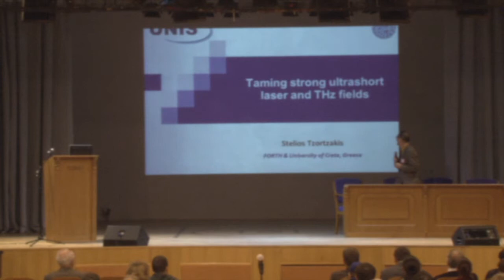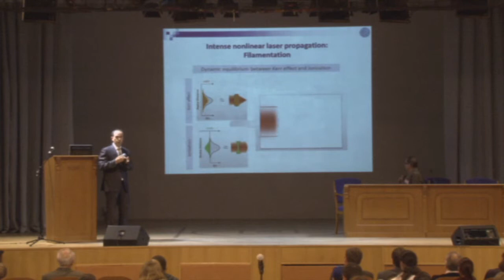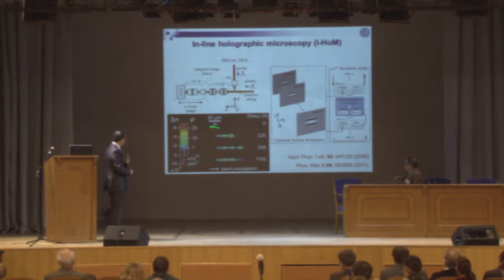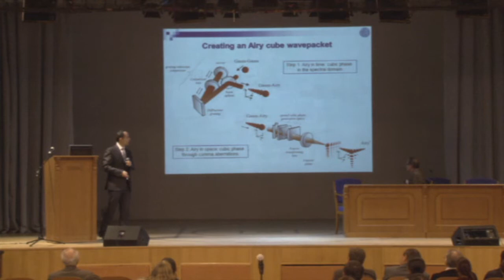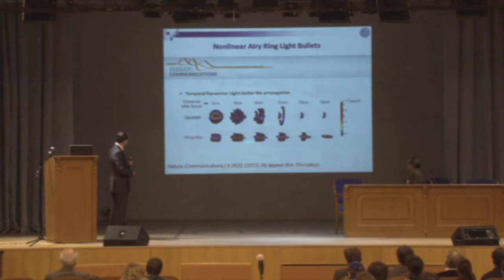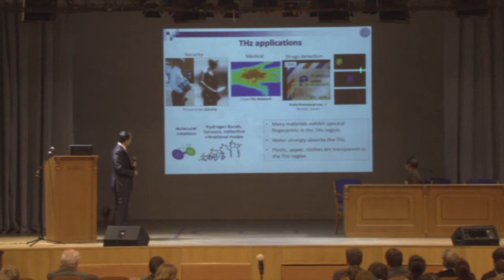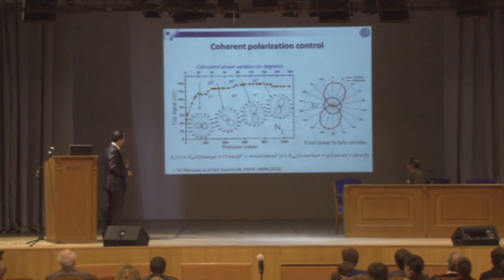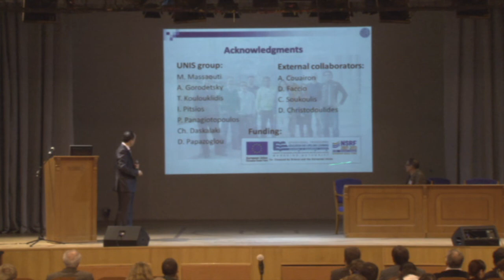Invited lecture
Stelios Tzortzakis TAMING STRONG ULTRASHORT LASER AND THZ FIELDS; FORTH & University of Crete, Heraklion, Greece